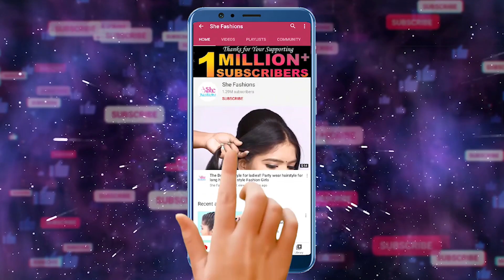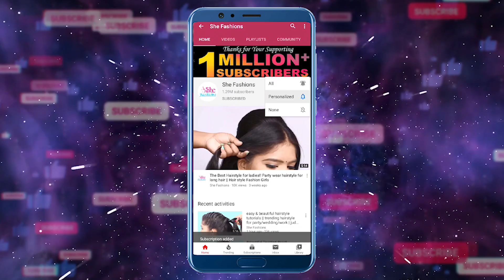Superb Easiest Hairstyle That You Can Do In 3-Minutes